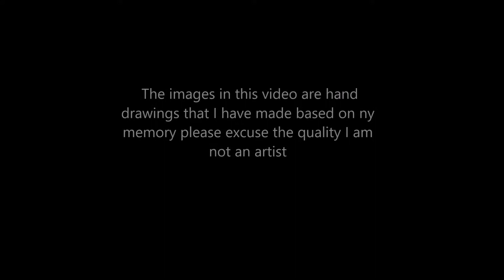My 18th Abduction - Union City - CA October 2013- Geraldine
Geraldine Orozco, Et Experiencer,Intuitive Pranic healer and Ascension Coach.  On October 15, 2013 Geraldine experienced a vivid abduction from her bedroom window where she recounts being taken on board a ship in which she meets tall grays that show her eight hybrid children along with a sting of intriguing information. This is the full Story of that abduction.

Upon her return she realizes that this experience results in a hypersensitivity to the human electromagnetic field. This discovery initiates a journey to find the truth about what happened. She reaches out to a hypnotherapist to undergo a regression, and what she finds was way more than she was prepared to learn.

Her first hypnotherapy, in June 2017, results in the discovery of repeated abductions originating in her childhood. But, why where they taking her at such an early age? She recounts her abductions through her regressions in which she is surprised with a channeling of information regarding the universe and ancient DNA alterations here on planet earth that operate to seize and control the population through a hidden government.

But her journey does not end there. Geraldine recently underwent a second regression, Nov. 10, 2017, in which she goes deep into each abduction in order to understand the reason behind the hybridization program here on earth and how they operate the program among humans – in addition to learning about her own origins.